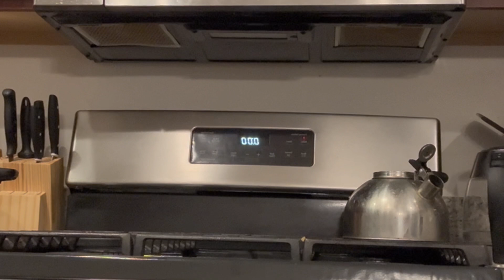BAKING WHILE BAKED … 🍃💨 | not a good idea🥴